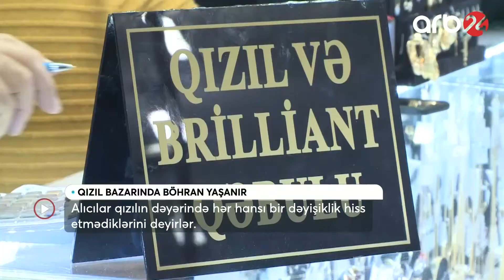Qızıl-zinət əşyaları bazarı böhran yaşayır - Xəbərlər